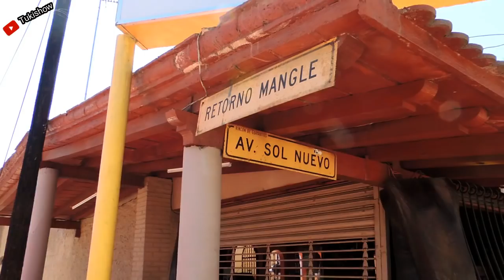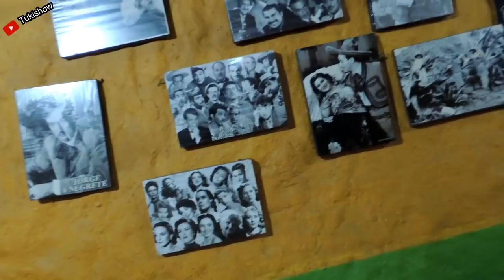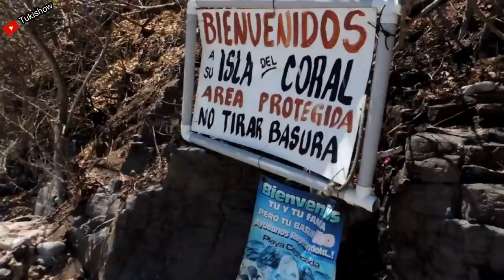ESTO es GUAYABITOS, 🏄🏻‍♂️ Dónde ir? Que Hacer? Visitando sus ISLAS y OLEAJE gentil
Tukibanda!!!

En esta ocasión venimos a visitar una hermosa playa úbicada en Nayarit, cerca de Tepic y Guadalajara.

Una increible experiencia que quiero compartir con todos ustedes visitando cada rincon su comida, lugares, estancia, playa, islas y viajes disfrutenlo escribanos donde les gustaria que vivitaramos...